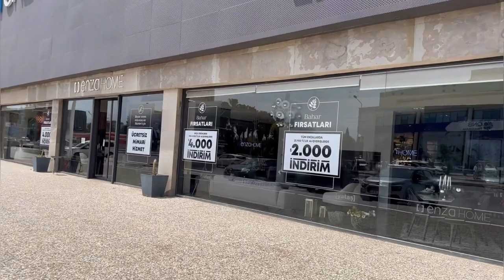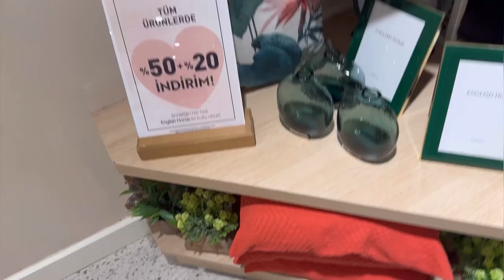TAŞINIYORUM !! Vlog .. neler aldım ?